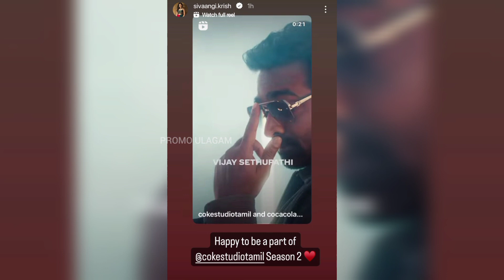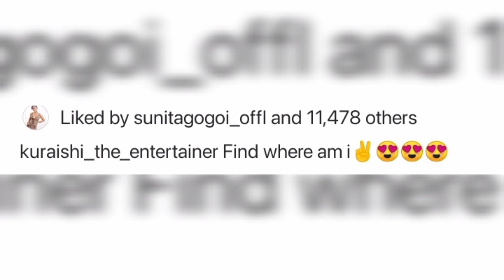Sivaangi's new project... Ennadhu idhu onnume purilaye! 🤔👀